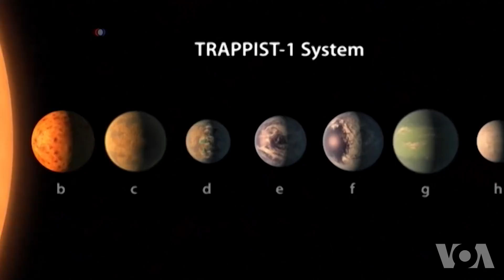年终报道：航天探索大丰收 太空望远镜明年有望升空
当大多数人忙于地球上大大小小的事情，太空科学家这一年成就非凡。 他们大力发展新项目，至少有一个项目华丽收场。